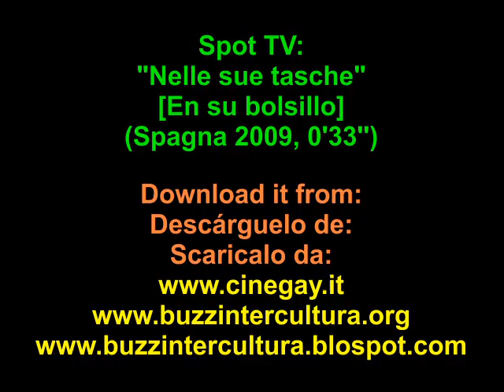Nelle sue tasche (Spot TV contro l'AIDS) - Spagna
DOWNLOAD VIDEO:
Spot TV: "Nelle sue tasche" [En su bolsillo] (Spagna 2009, 0'33''): Una pubblcitá per la prevenzione dell'AIDS finanziata dal governo spagnolo rivolta ad un pubblico gay in cui si parla tranquillamente ed apertamente di preservativo, parola tabú nelle poche pubblicitá di prevenzione fatte in Italia.